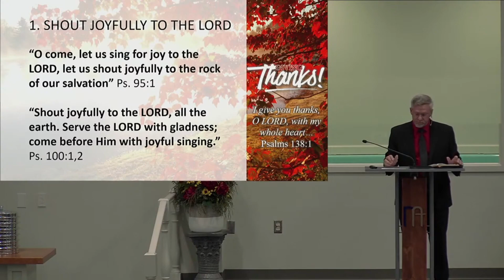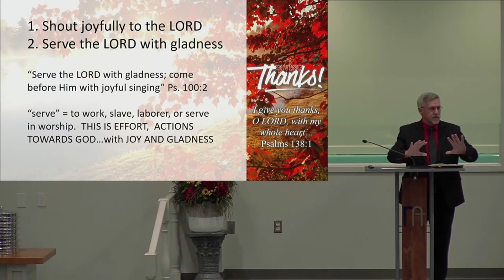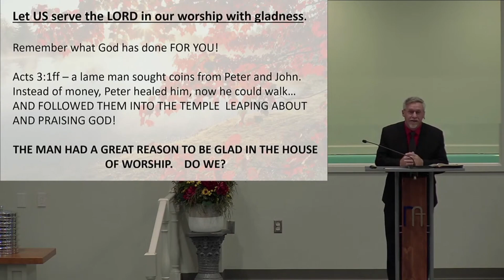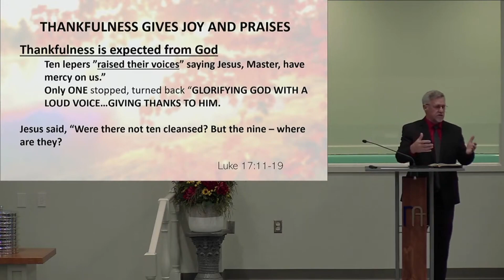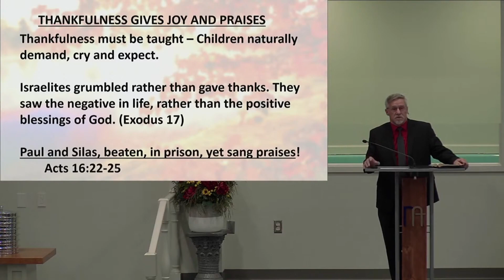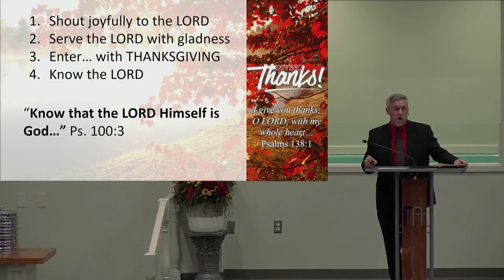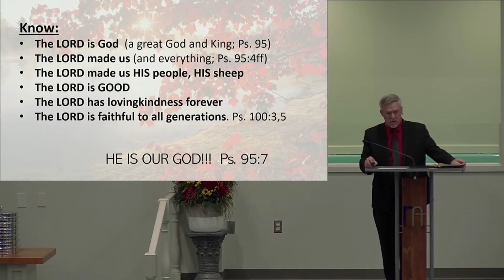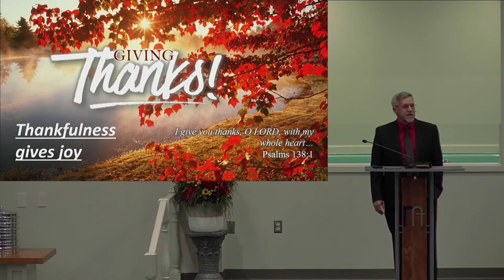Giving Thanks: Gives Joy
Nov 6th SUN AM